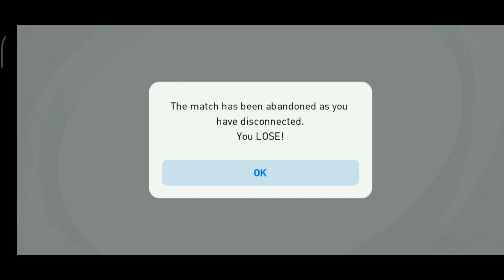PES ONLINE MATCH BUG